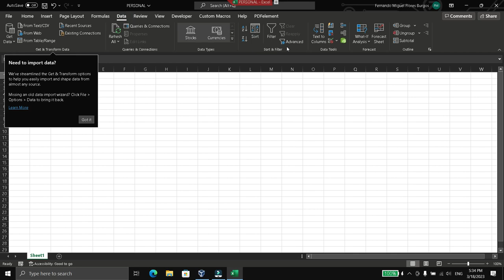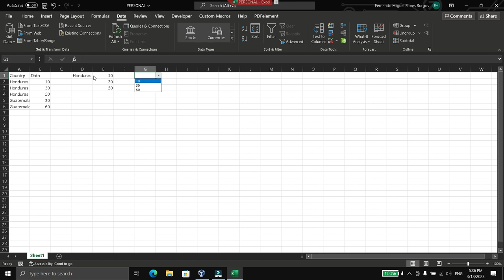How to create dynamic size lists in Excel